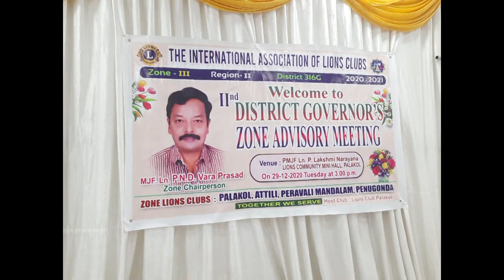ACN NEWS 29 12 2020 02